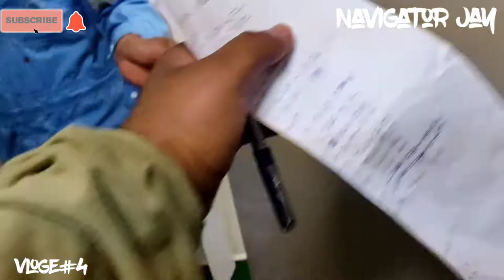🚢🔥M.V Ariston Bulker walkaround At Kandla 🔥😁 vloge#4..watch now..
🚢Hey guys I hope you like the video
🚢Jitna ho sakta utna cover kiya 😅
🚢Baki 😁aur bhi videos aye gi
🔔Ghante ko daba do taki new video aye apko pata chale 🔔ghanta 😂pe click Karo 🙈
TNX ✌️😊 watching